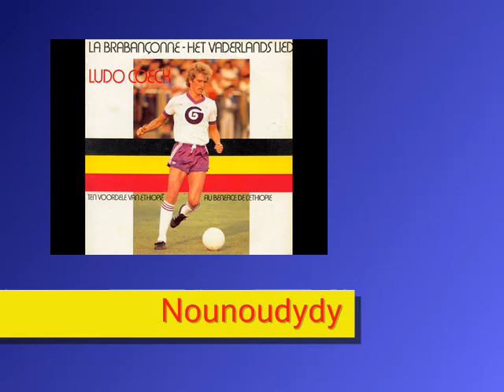LUC COECK - La brabançonne (45T - 1985)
Hymne national belge : "La brabançonne".
Quelques mois après l'enregistrement de ce disque, le joueur de foot Ludo Coeck, tout juste âgé de 30 ans, décédera suite à un tragique accident de voiture...